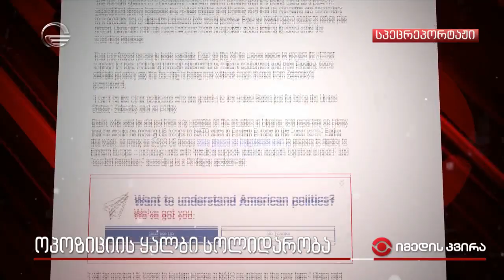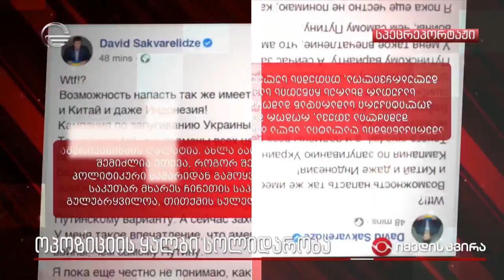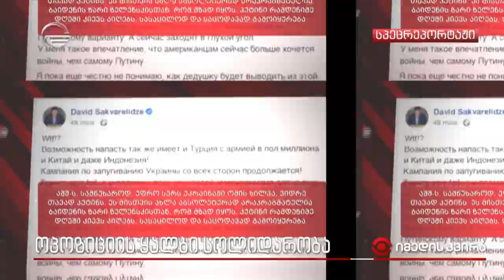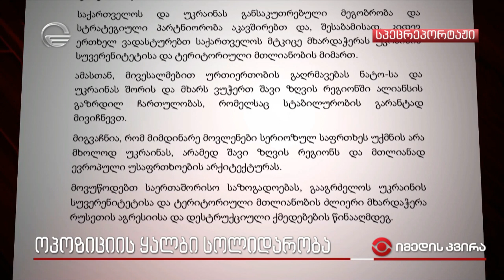ოპოზიციის ყალბი სოლიდარობა